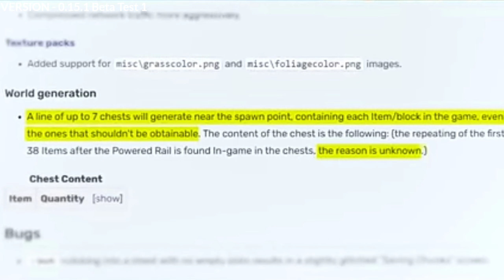I Put An Entire Ocean In Nether |Minecraft| (Hindi)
This type of video is such impossible to be done but I give my 101% to complete this video.

Inspired By:- @Kolanii